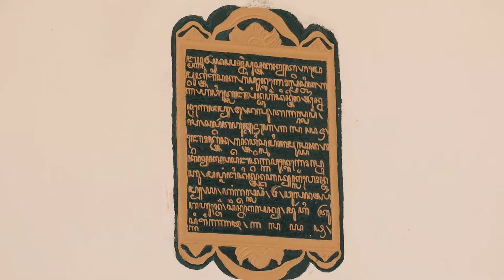Jelajah Wisata Religi | Mengenal Masjid Gedhe Kraton Ngayogyakarta Hadiningrat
Jelajah Wisata Religi bersama Badan Otorita Borobudur kali ini menyambangi Masjid Gedhe Kraton Ngayogyakarta Hadiningrat.

Masjid yang juga dikenal dengan nama Masjid Gedhe Kauman. Masjid yang berdiri setelah Kraton Ngayogyakarta Hadiningrat didirikan Sri Sultan HB I.